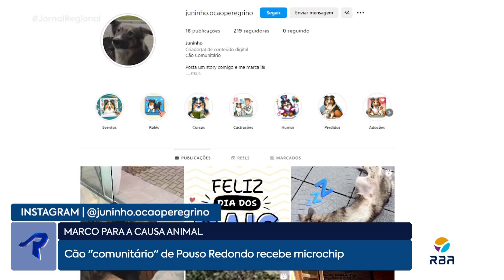Marco para a causa animal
Cão "comunitário" de Pouso Redondo recebe microchip para monitoramento